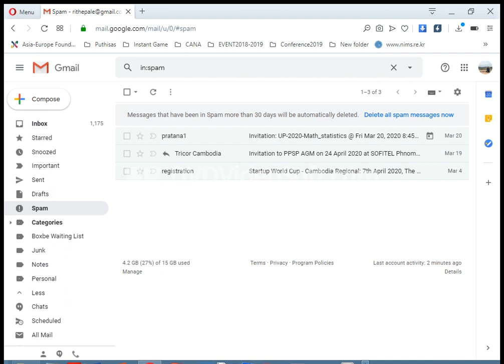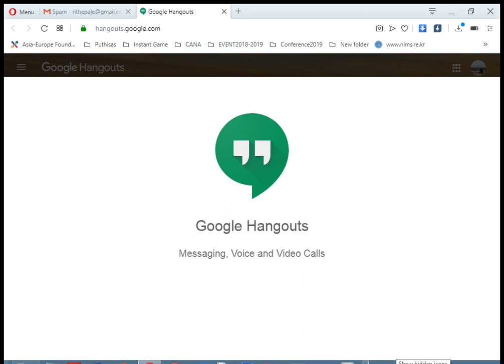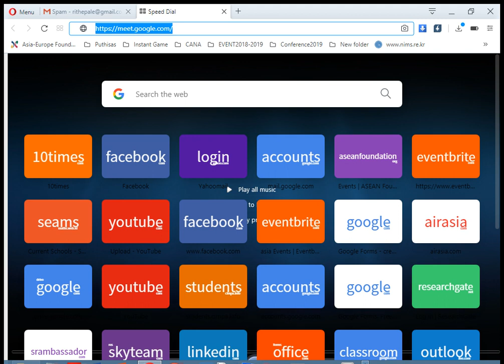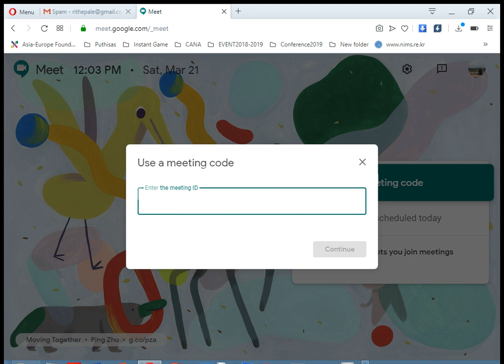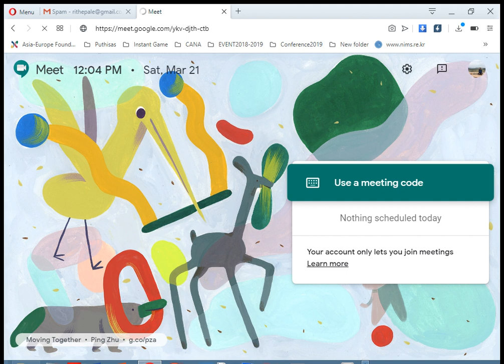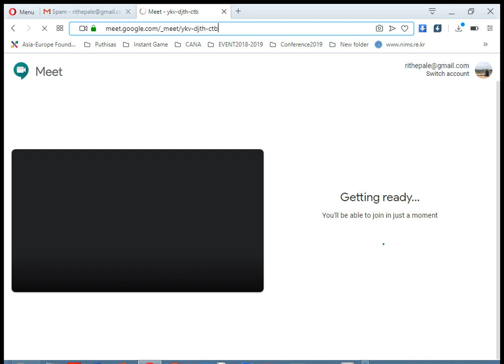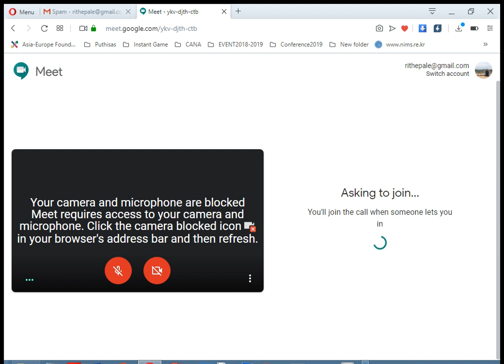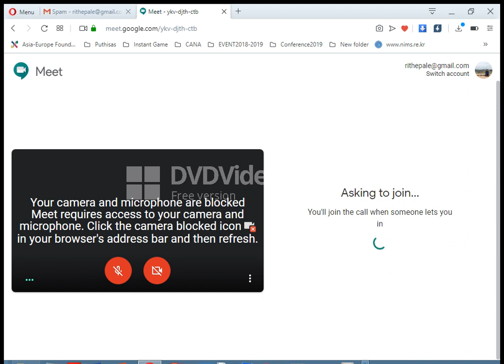E-Learning with Google tool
Magic and Education with Entertainment. this video for E-learning